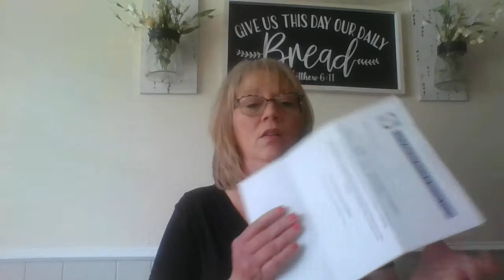Property Tax and Market